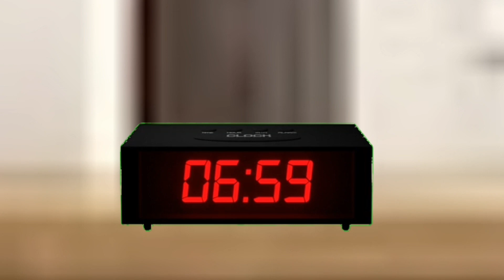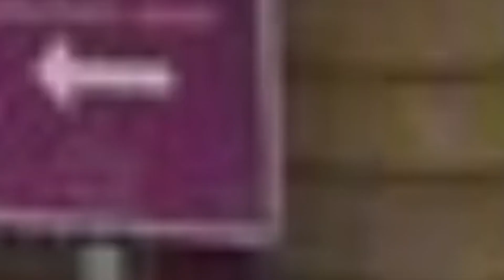syakirah noble sentiasa cover Safiq johar